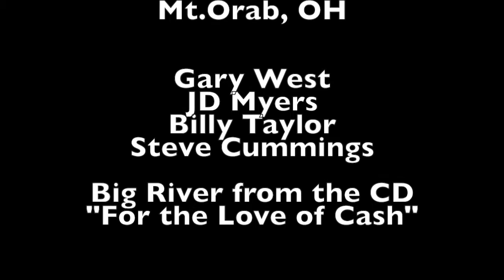Big River - Gary West, "For the love of Cash"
This is some highlights of our shows from Aug. 7-8. Williamson Co Fair and SummerFest 2015 in Mt.Orab, OH. Also, a bit of footage from Ripley, OH